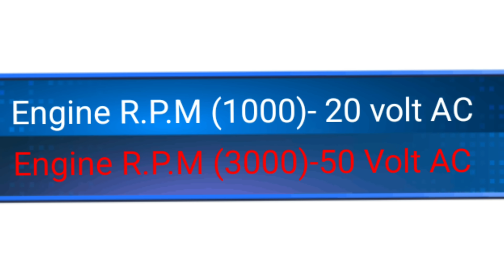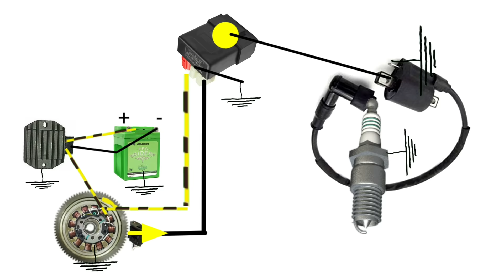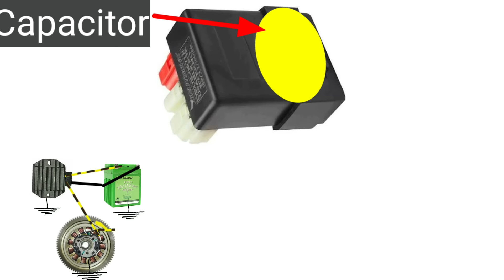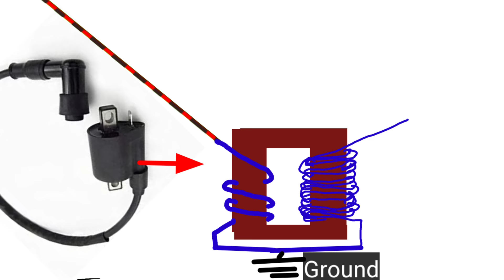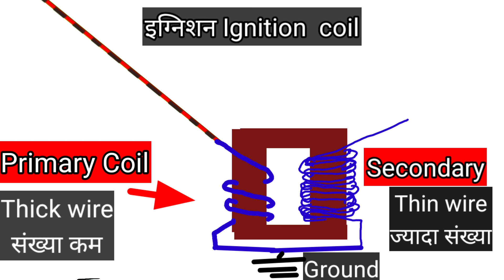bike wiring system working principle | bike wiring diagram | bike ignition system working principle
bike ignition system working principle
bike wiring system || bike wiring diagram || bike ignition system

In this videio bike cdi working
cdi connection with ht coil, spark plug
stator coil,regulator rectifier working is stated.
specialy how CDI work.